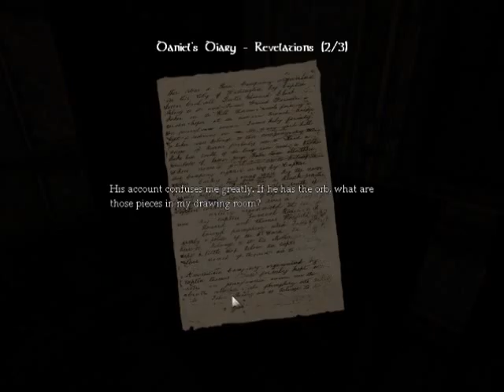Amnesia: The Dark Descent Walkthrough Part 6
Part 6 of the series. A little longer than usual